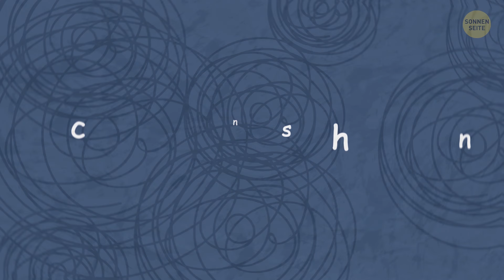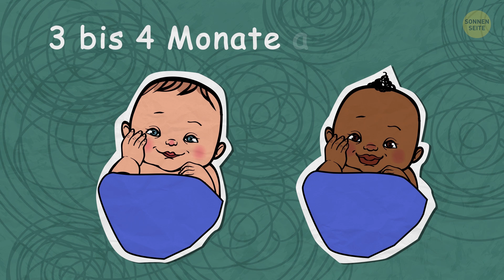18 wichtige Dinge, die Babys dir sagen wollen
Wenn ein Baby noch sehr jung ist, machen seine Eltern sich oftmals alle möglichen Sorgen, was das Wohlbefinden und die Gesundheit ihres Nachwuches angeht. Sie versuchen, genau zu erraten, was ihr Säugling möchte und was ihm eventuell Unbehagen bereitet. Aber wie versteht man diese kleinen Menschen ohne Worte? Glücklicherweise haben Expert/innen diese spezielle Babysprache entschlüsselt. Hier kommen ein paar Hinweise, mit deren Hilfe du herausfindest, was dein kleiner Wonneproppen dir mitzuteilen versucht.
TIMESTAMPS:
Arten von Schreien
- Ein rufendes Schreien 0:39
- Ein Hungerschreien 1:05
- Ein Schmerzensschreien 1:28
- Ein physiologisches Schreien 1:50
- Ein Schlafensschreien 2:08
- Ein unbehagliches Schreien 2:42
- Ein gelangweiltes Schreien 3:00
Andere Laute, die dein Baby von sich gibt 3:28
Babybewegungen
- Den Rücken krümmen 5:20
- Den Kopf drehen 5:49
- Sich an die Ohren greifen 6:05
- Die Fäuste ballen 6:20
- Die Beine anheben 6:43
- Mit den Armen wedeln 7:02

SUMMARY:
- Hast du schon mal ein Baby 5 oder 6 Sekunden schreien hören, bevor es etwa 20 Sekunden lang still war? Das bedeutet, dass dein Baby jetzt eine Weile allein war und dringend deine Aufmerksamkeit braucht.
- Diese Art von Schreien ist dem rufenden Schreien sehr ähnlich, hat aber einen Haken – solltest du nicht sofort kommen, wird das Schreien schnell hysterisch.
- Wenn du einmal ein Schreien vor Schmerzen hörst, verwechselst du es nie wieder mit einem der anderen. Dieses Schreien ist flach und stetig.
- Babys schlagen sich mit den gleichen Körperfunktionen herum wie wir, von Blähungen bis zu Pinkeln und Kacken. Und die können bei ihnen mehr Unbehagen auslösen als du vielleicht denkst!
- Schlaf ist ein weiteres Problem für Babys – manchmal können sie es einfach nicht! In diesem Fall klingt das Babyschreien wie ein beleidigtes und gleichmäßiges Wimmern, unterbrochen von vielem Gähnen.
- Ein unbehagliches Schreien klingt äußerst gereizt und wird oft von Herumgezappel begleitet. Vielleicht wedelt dein Baby auch mit Armen und Beinen und krümmt den Rücken.
- Das hier kommt extrem häufig vor – dein Baby schreit, du tust, was du kannst, aber du findest einfach nicht heraus, was los ist. Ganz ruhig, dein Nachwuchs ist ganz einfach frustriert oder gelangweilt!
- “Nee” bedeutet “Hey, ich hab Hunger, fütter mich!” Dieser Laut entsteht, wenn dein Baby seine Zunge an seinen Gaumen drückt, was den Saugreflex auslöst.
- “Äh” bedeutet “Ich glaube, ich werde jetzt rülpsen!” Dabei entweicht die überschüssige Luft aus der Speiseröhre deines Babys und es versucht, sie durch den Mund herauszulassen.
- “Auh” heißt “Ich bin so schläfrig und müde!” Dein Baby drückt einfach die Lippen vor einem Gähnen zusammen und dieser Laut entsteht!
- “Heh” ist Babysprech für “Ich fühle mich nicht so gut, etwas ist unangenehm.” Die Hauptursache dafür ist sehr wahrscheinlich irgendein unerfreuliches Gefühl. Das Baby zeigt das, indem es sich ständig bewegt und außerdem mit seinen Händen und Füßen zuckt.
- “Äärgh” steht für “Ich habe Bauchschmerzen, Hilfe!” Dieser seltsame Laut kann sich in ein Stöhnen verwandeln, wenn dein Baby den Bauch streckt und ausatmet. Ignoriere diese Symptome nicht – unternimm umgehend etwas.
-  Sollte dein Baby beim Essen seinen Rücken krümmen, ist das ein Zeichen von Rückfluss, und nach dem Essen heißt es, es ist satt.
- Folgt auf Ohrenreiben ein heftiges Weinen, solltest du zum Arzt gehen, um die Ursache des Problems zu finden.
- Faust oder keine Faust zeigt, wie hungrig dein Baby ist. Eine vollkommen entspannte Hand bedeutet, es ist satt, während starke Fäuste zeigen, dass ein Baby umgehend etwas zu essen braucht.
- In den ersten Monaten seines Lebens sind Bauchschmerzen und Koliken bei einem Baby fast unvermeidbar. Es versucht, allein damit klarzukommen, indem es seine Beine anhebt, um diese unangenehmen Empfindungen zu lindern.
- Laute Geräusche, helle Lichter und plötzliches Aufwachen verursachen einen Schreckreflex bei Säuglingen. In der Folge wedeln sie aus Angst mit den Armen.